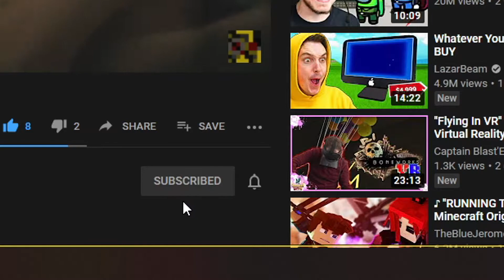Town Of Salem Dumb Pirate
Hey guys is Dat Magma Cube Welcome back to another Town Of Salem Video!
Today we play as the Guardian Angel and then turns into a survivor who the gets plundered by a stupid pirate!
If you want some merch that shows your love and support for my channel or my new R6 clan then check out the store tab on my channel!
Town of Salem has 48 unique roles ensuring a different experience each time you play. Before a Town of Salem game starts, players are put into a lobby where the host can select what roles will be in the game. Players are then assigned roles at random from the list of chosen roles. Players have an in-game role card that explains their roles abilities and alignments.

Night-The night phase is when most roles use their abilities. Serial Killers stealthily murder people, Doctors heal people who are attacked, Sheriffs interrogate people for suspicious activity, the Witch or Coven Leader control the abilities of others, Escorts “distract” others from using their abilities, etc.

Discussion, & Voting-The discussion phase is when Town members chat about who they suspect of being an evil role. Once voting starts, a majority vote from the town will put someone on trial.

Defense, & Judgment-If someone is accused, the defense phase is when they will plead their innocence to the town. Have a convincing story or find yourself facing the gallows! During judgement, the town votes on the fate of the accused. Players can vote guilty, innocent or abstain. If there are more guilty votes than innocent votes the defendant is sentenced to death by hanging!

Schedule
Saturday’s, & Sunday’s-ShellShock Live
Monday’s-Minecraft
Wednesday’s-Editing
Tuesday’s, & Thursday’s-Town Of Salem
Friday’s-Pokémon
But until next time guys Keep The Lava Flowing and
Goodbye!